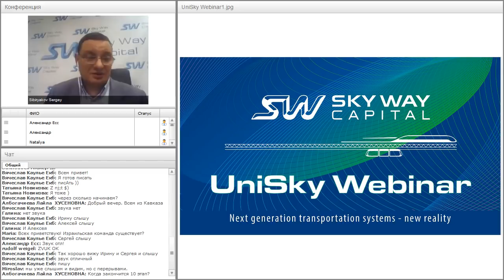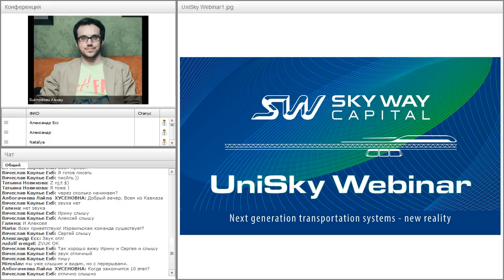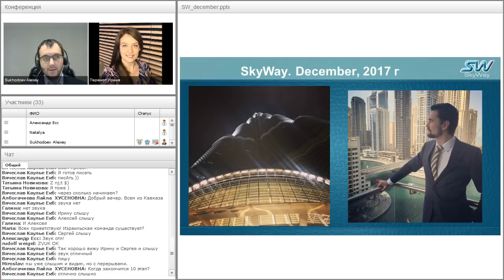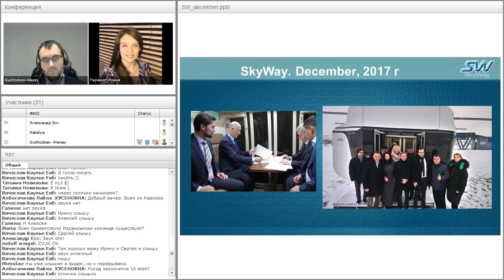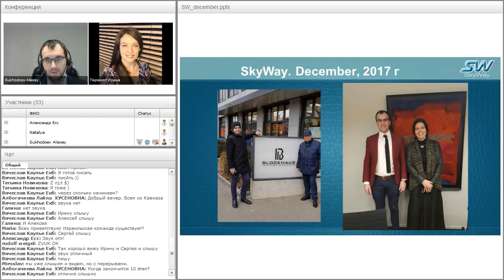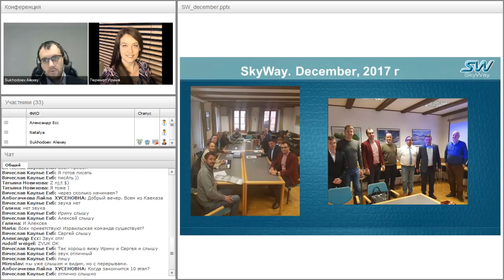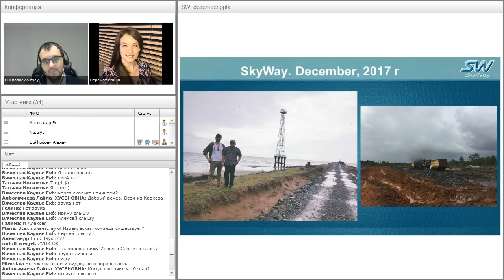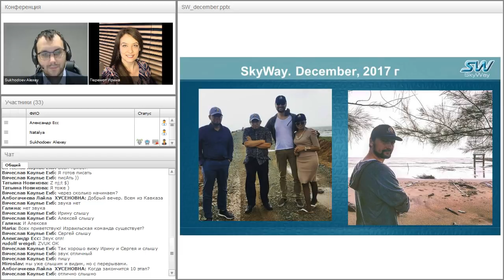Вебинар от 20.12.2017. Технико-экономический вебинар. SkyWay - elevated transport breakthrough.